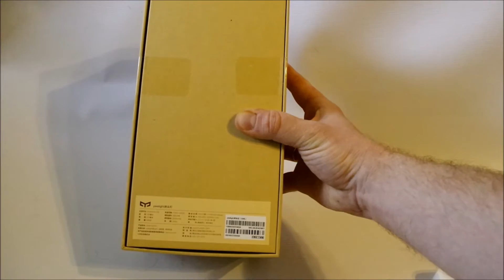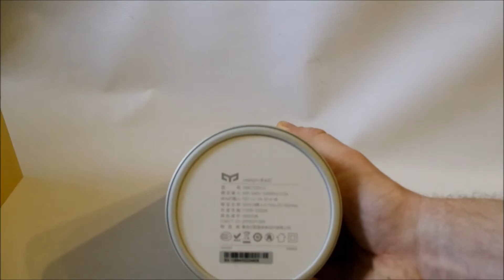Лампа Xiaomi Yeelight 16 Million RGB Light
10Вт светодиодный светильник с яркостью до 300Люмен. Возможность выбрать любой оттенок спектра, любой оттенок белого цвета и выбор яркости. Беспроводное управление с телефона, при этом доступны все регулировки и таймер выключения.